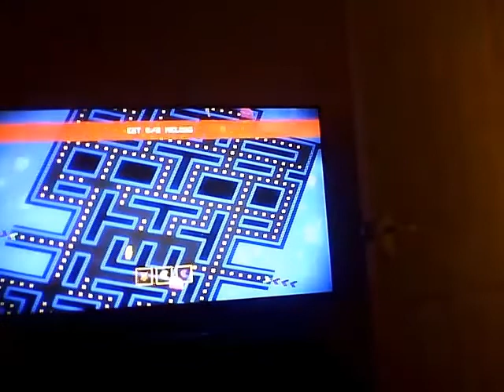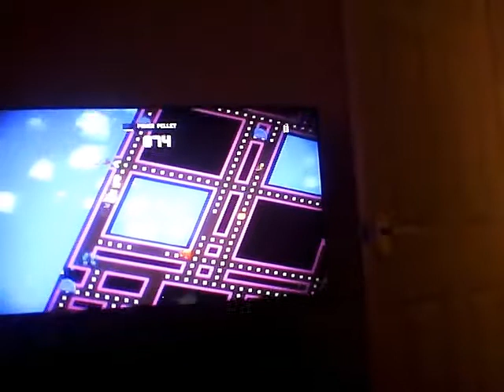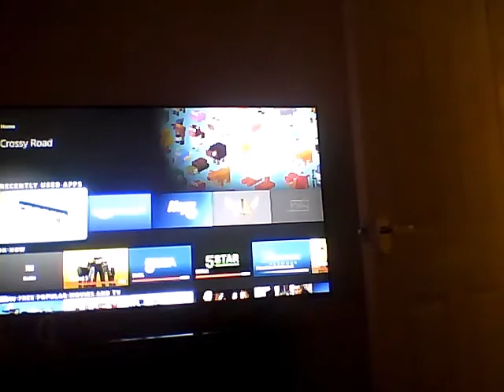FIRE TV STICK GAMES. WHAT!? MB1095 Plays: TV GAMESS!!!!!11111!!! POG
TV VIDEO GAMES EXSIST WHAT?! can you plz copy link. i want copy link. if you do, you will get 100000, 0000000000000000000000 ( free)  bobux ;P